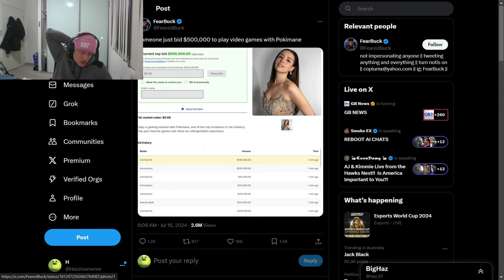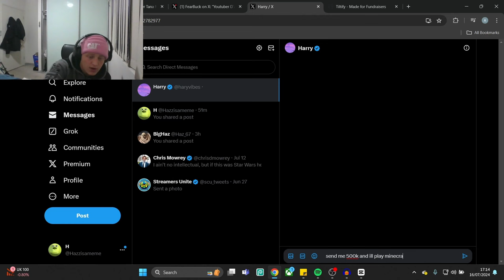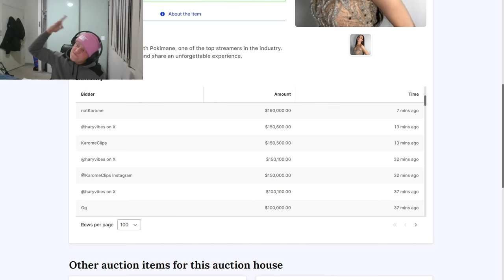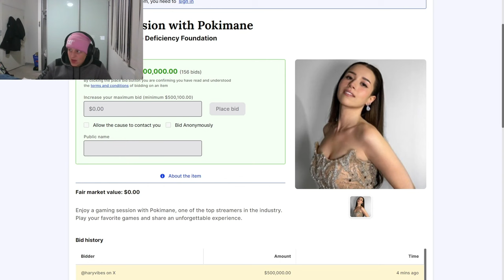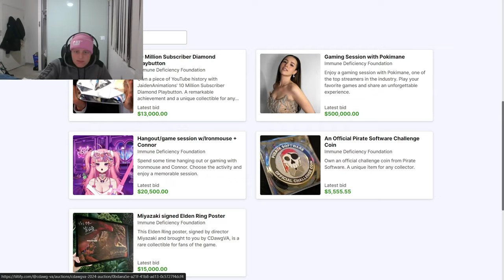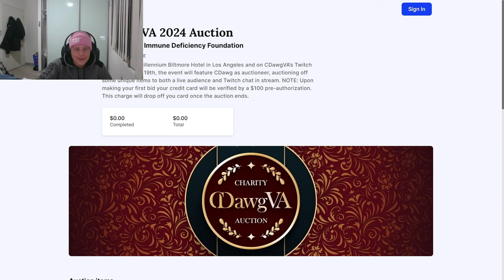The Worlds Biggest Simp Has Entered the Chat.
You must be a real loser to do this level of simp